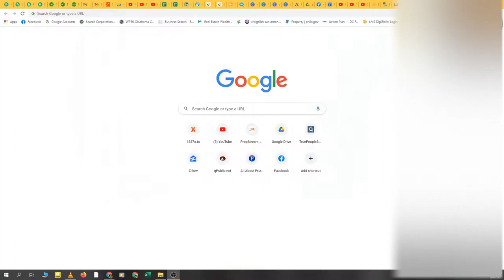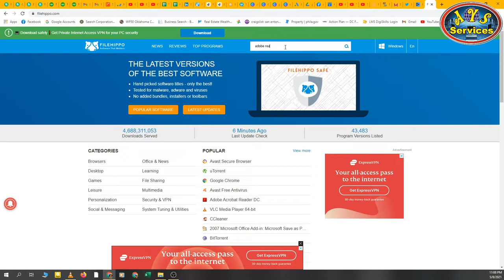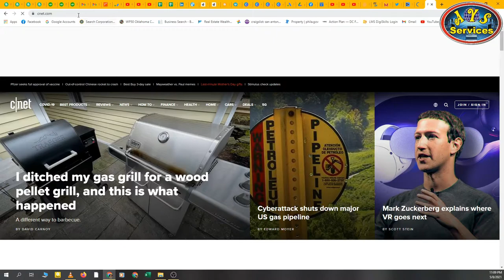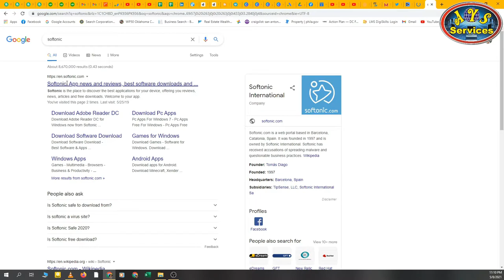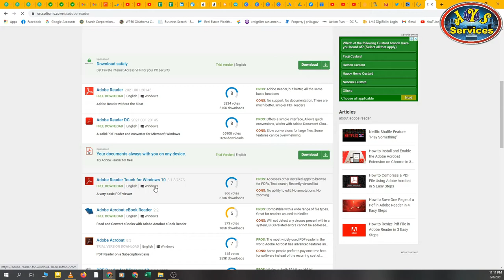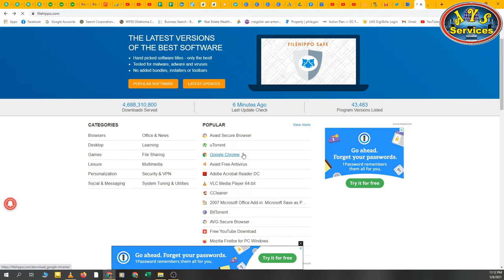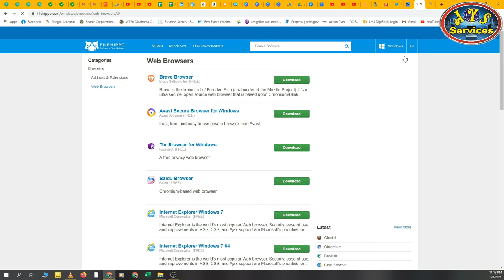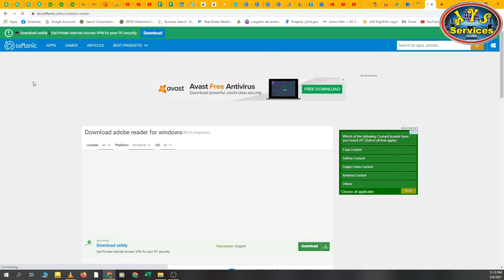How to get PC softwares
In this video I'll tell you about websites where you get softwares for your laptop or computer.